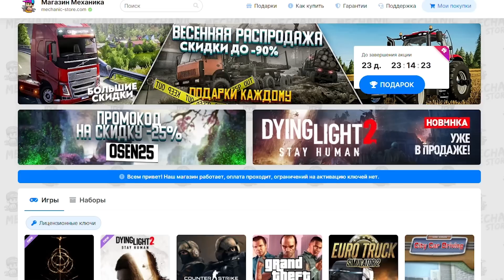САМЫЙ ЛУЧШИЙ СИМУЛЯТОР ДЕРЕВНИ - КРУЧЕ Farming Simulator 22